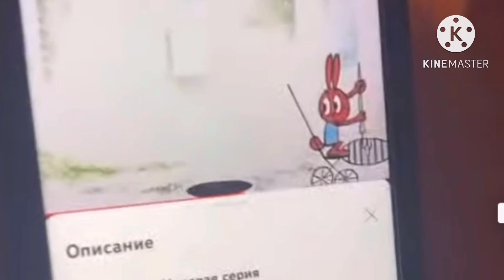Кошмар Покормиться покормили вместе были вместе с тобой вместе наше